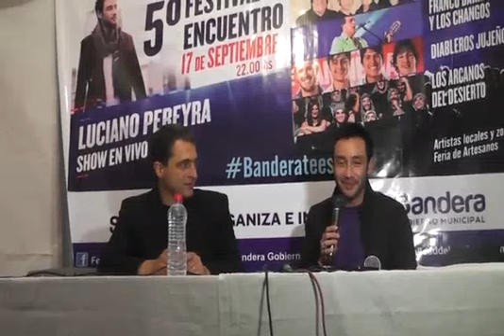5º FESTIVAL DEL ENCUENTRO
Imágenes desde el aire en momentos de la actuación de Luciano Pereyra